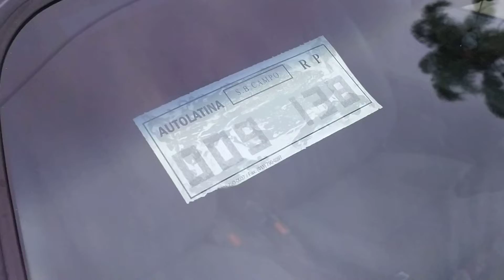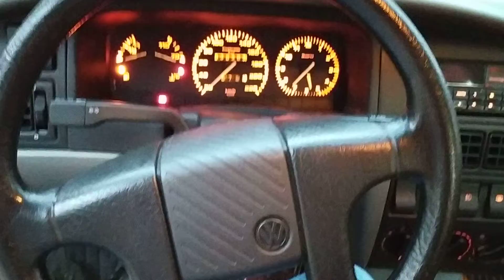Revitalização Santana CLi 1994 com 39 mil km